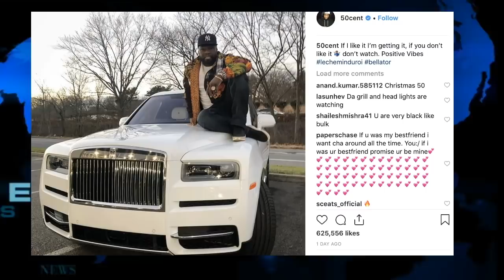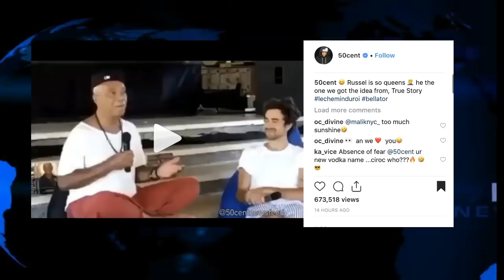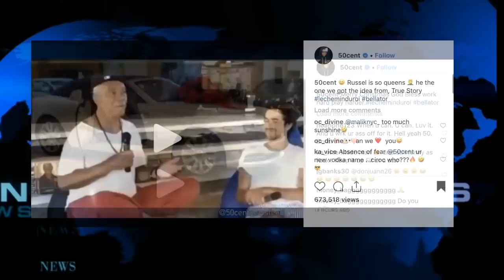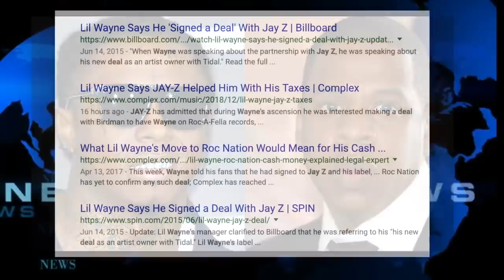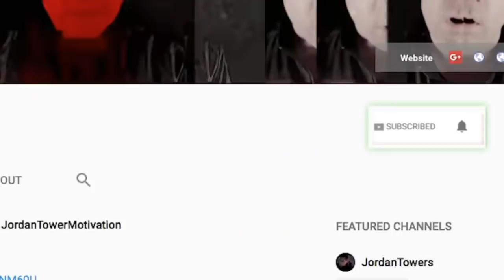Lil Wayne Exposes Jay Z Helped Him with Money SAFAREE saving Erica MENA 50 Cent spends MILLIONS CARS